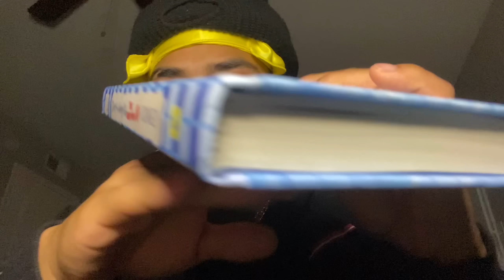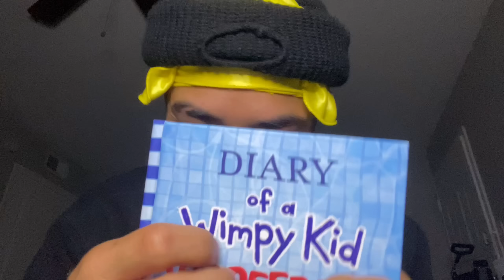Fast and aggressive random triggers with a book 📖 | slight reading ( lofi asmr )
Hope you enjoyed this video GaNg🤍 🍄this book already seems good and we just started like 1 page 😂📖 DIARY OF A WIMPY KID IS magnificent ✨
🌮 tacos and horchata seem too good right about now 💀
🧘🏻‍♂️ 🛌 stay up and keep BELIEVING in what you want to do don’t give up strive for greatness 🤠